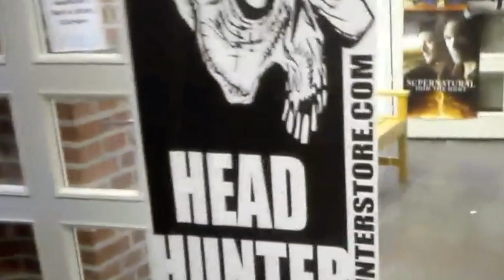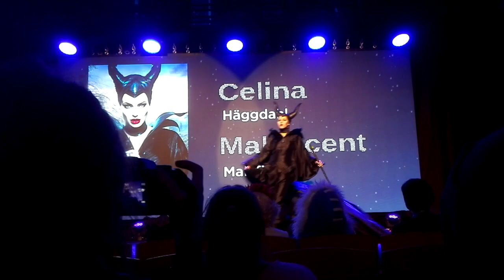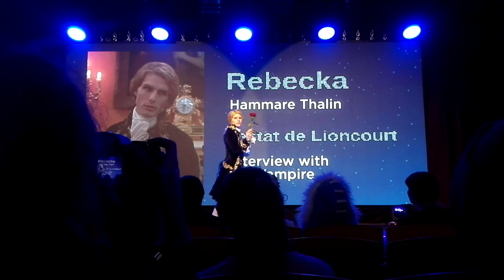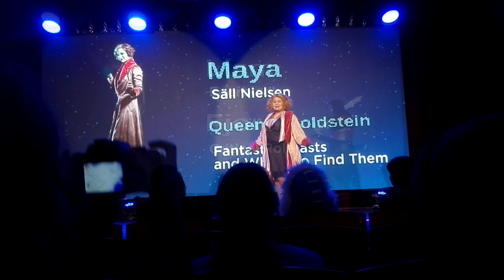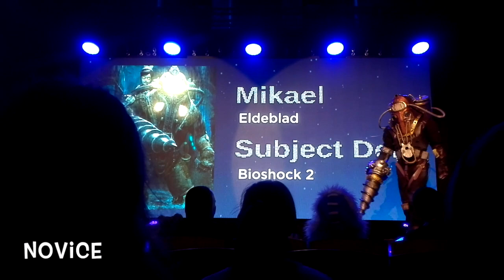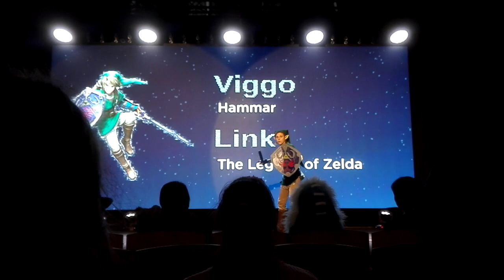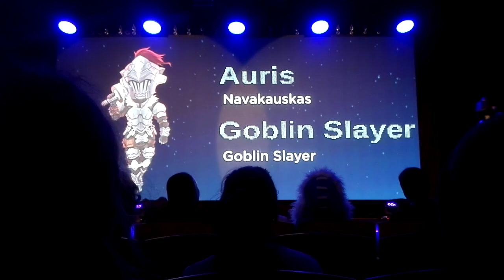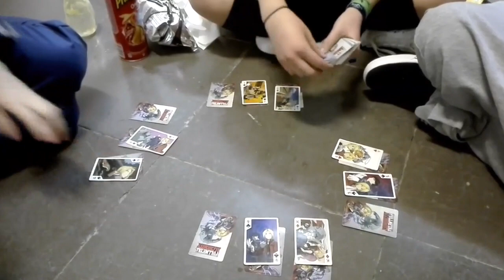NärCon Vinter 2019 Vlog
NärCon Vinter 2019 Vlog, a bit delayed as usual but I hope you'll enjoy it nonetheless.
Had so much fun this year, despite all the stairs and the exhaustion from all the panels! Hope I'll see you there next year or at NärCon summer